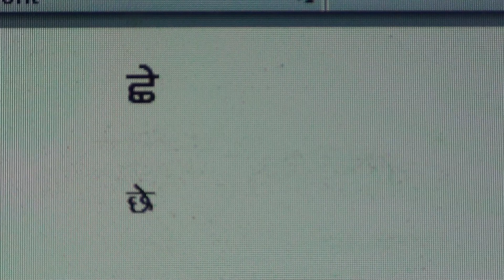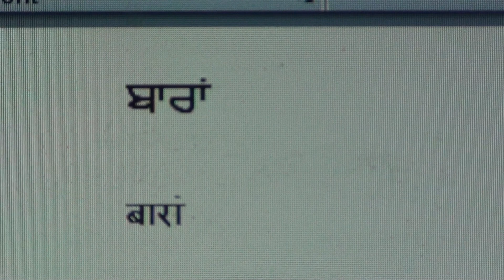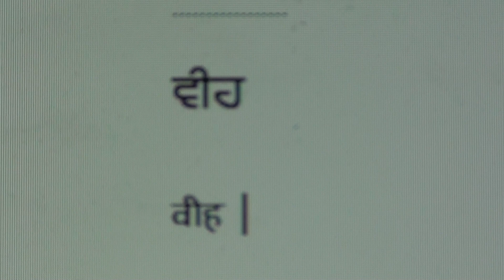Learn Punjabi through Hindi lesson.27 / पंजाबी भाषा पाठ.२७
Learn Punjabi through Hindi series of lessons are produced by Nihal Uddin Usmani of Orient Language Lab, F-145, South City, Lucknow-226025, India. Your comments will help us improve the lessons.